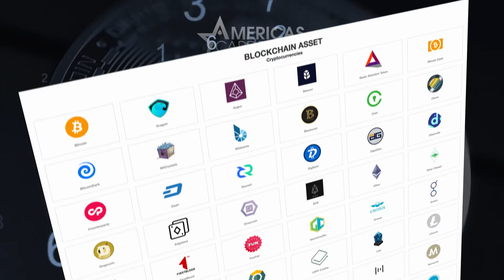One Minute Crypto, Sponsored by Americas Cardroom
Americas Cardroom is the most trusted US online poker site since 2001, with the biggest tournament guarantees like the Million Dollar Sundays (the only $1,000,000 tourney available in the US), the highest cash table traffic and the most outstanding promos. We also accept more than 60 different cryptocurrencies for deposits or cashouts.

Make your first deposit using promo code: CHRONOS and receive a 100% bonus + up to $50 free cash.